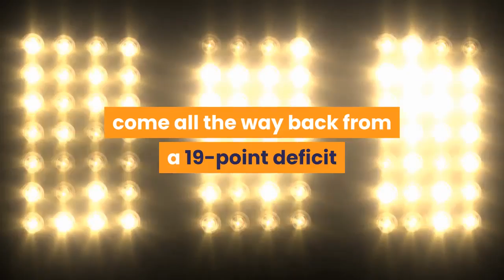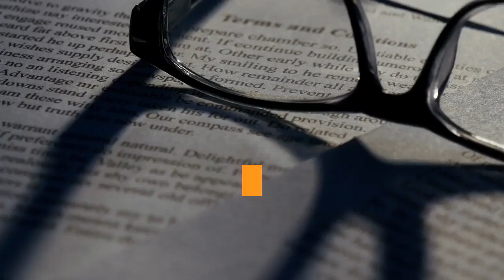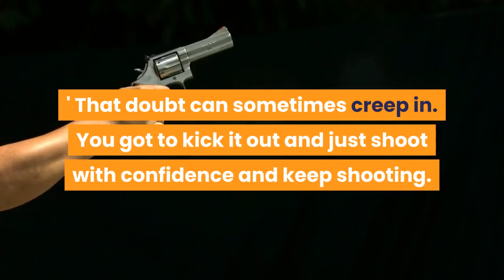Steph's slump solution to power Warriors' OT win 'Keep shooting'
SAN FRANCISCO -- Stephen Curry couldn't buy a basket. After spending the first part of the Golden State Warriors' season knocking down shots from all over the floor while reinserting himself into the NBA MVP conversation, Curry came into the fourth quarter of Wednesday night's 120-112 overtime win over the Miami Heat having already set a personal record for 3-pointers missed in a game. In 47 previous games in his career, he'd attempted at least 15 3s, according to ESPN Stats & Information, but this was the first time he had made just two of them. The rhythm that had defined his season to this point was missing, but, as has been the case throughout his career, Curry still found a way to hit the biggest shots of the night when it mattered most. The star guard's crucial 28-foot step-back 3 late in regulation and eight points in overtime helped the Warriors come all the way back from a 19-point deficit and earn arguably their most impressive win of the year."That's why he's great, " Warriors swingman Andrew Wiggins said. "That's why he's one of the greatest players to play the game of basketball. The ability to have a rough first half but come out with that same mindset and take over the ballgame when it needs to be taken over and make big shots after big shots down the stretch. That's why he is who he is. "On Wednesday night, the Warriors played without emotional leader Draymond Green, who was scratched just minutes before the game because of an ankle injury, and had to overcome the continued absence of James Wiseman (wrist) and Kevon Looney (ankle). Curry repeatedly made the big plays in the biggest moments -- even after missing so many shots to start the game."I probably took five bad ones, " Curry said. "I'd say, the rest of them were off the dribble in rhythm or catch and shoot wide-open, I just was missing. So knowledge and confidence is huge, and understanding that eventually I'll find the right rhythm, the right look and make a big one. And thankfully it happened at the end of regulation and then in the two in overtime. I tried not to think of the percentages during the game when, you know, like, 'Damn, I missed about 17 of these. ' That doubt can sometimes creep in. You got to kick it out and just shoot with confidence and keep shooting. "With the score tied at 109 with 1:15 left in overtime, it was Curry who drained a 29-foot triple to give his team the lead that it would never give back. With 17 seconds left, it was Curry who delivered the dagger 3 that left him screaming in celebration as he headed to the bench (and inspired his wife to tweet in celebration). Curry's ability on Wednesday to shoot terribly but still be able to turn the game around didn't come as a surprise to anyone who has watched him perform for years."This is so typical of Steph, " Warriors coach Steve Kerr said.